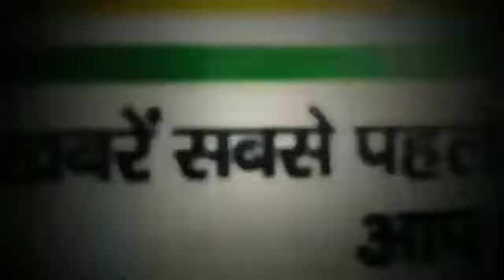GAM_टोटो के नए शोरूम का शुभ पूजन 29/07/2020 को दुर्गासाथन नेयर - इस्लामिया स्कूल के पास संपन हुआ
GAM_टोटो के नए शोरूम का शुभ पूजन 29/07/2020 को दुर्गासाथन नेयर - इस्लामिया स्कूल के पास संपन हुआ। कटिहार